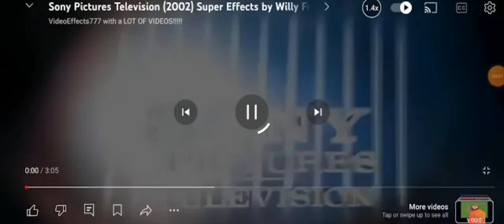28 June 2024